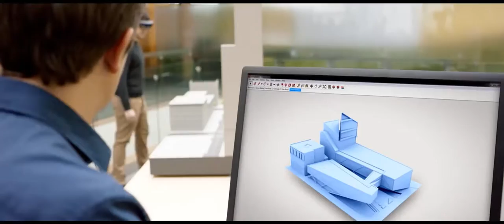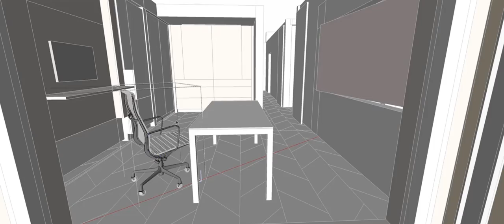Curso de modelado 3D con Sketchup (For WEB)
Curso de modelado 3D con Sketchupde Generative Ways.